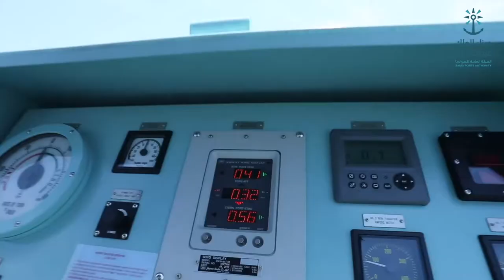Saudi Global Solar